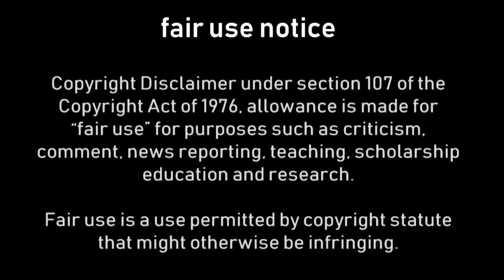The Good Parts: Examining Content Filtering Practices of Social Media Giants P1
Mr Goodlatte's Opening Statements: 1:20
Signs behind Ms Bickert: 6:22
Mr Goodlatte: 07:12
Mr Nadler: 12:29
Mr Issa: 16:51
Ms Lofgren: 22:52
Mr King: 28:55a
Mr Johnson (GA): 34:38
Mr Gohmert: 37:04
Ms Jackson-Lee: 42:27
Mr Marino: 48:41